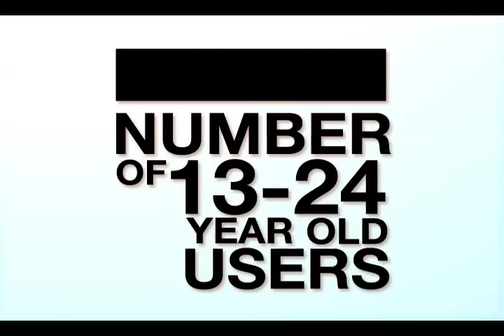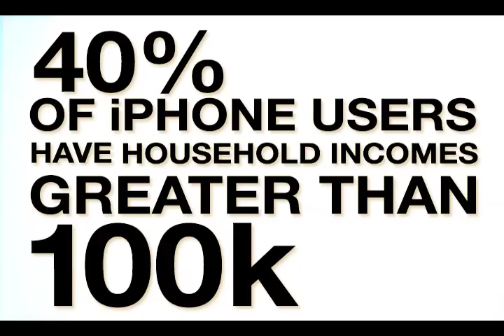Apple iPhone Statistics 2010 infographic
Creative Licence Digital is a mobile application development specialist.